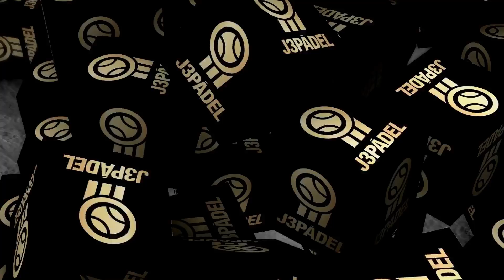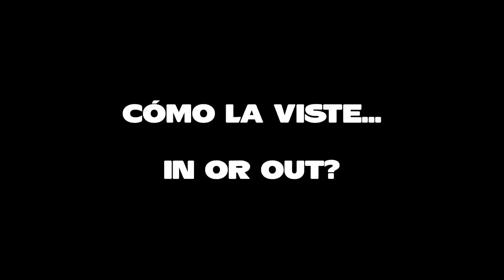*ELENA vs INÉS* ¿CÓMO JUGARÍAS al PÁDEL con este handicap en ataque? J3Pkids Mucho en juego...